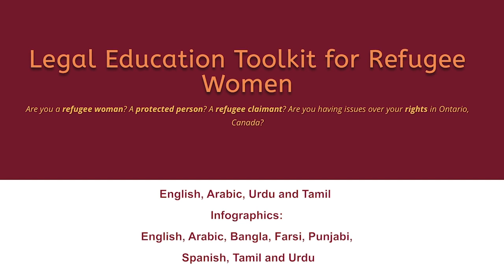விவாகரத்து-அகதி பெண்களுக்கு சட்டக் கல்வி-தமிழ்-Divorce-CASSA Legal Education for Refugee Women-Tamil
Divorce-CASSA's Legal Education for Refugee Women-Tamil

நீங்கள் அணுகலாம் CASSA அகதி பெண்களுக்கு சட்டக் கல்வி கருவித்தொகுதி மற்றும் அதன் இன்போ கிராபிக்ஸ் CASSA வலைத்தளம்

கருவித்தொகுப்பு ஆங்கிலம், அரபு, தமிழ் மற்றும் உருது ஆகிய 4 மொழிகளில் கிடைக்கிறது.

கருவித்தொகுப்பின் இன்போ கிராபிக்ஸ் ஆங்கிலம், அரபு, பெங்காலி, ஃபரிஸ், பஞ்சாபி, ஸ்பானிஷ், தமிழ் மற்றும் உருது ஆகிய 8 மொழிகளில் கிடைக்கிறது.